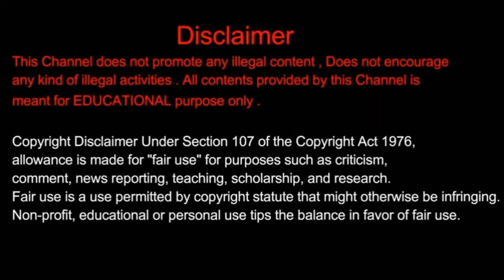Bigg Boss Season 8 Kannada Contestants List | BBK8